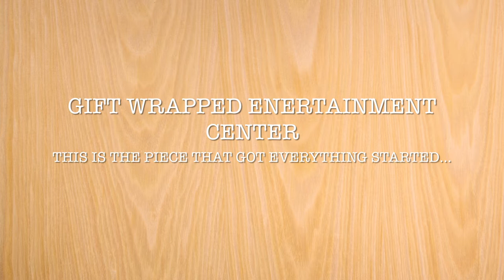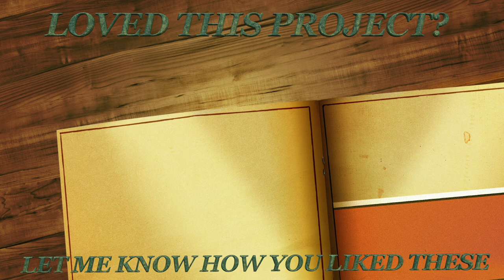DIY GIFT WRAPPED ENTERTAINMENT CENTER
So guys this turned out to be so different right?  I was suppose to just rearrange the furniture for the fall season and look where we are lol.

PRODUCTS USED
EYESHADOW BASE -
EYESHADOW -
CONCEALER -
FOUNDATION
SETTING POWDER -
BLUSH -
LIPPIE

MORE VIDEOS FOR YOUR VIEWING PLEASURE